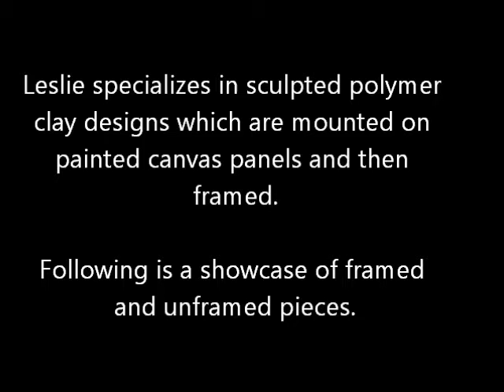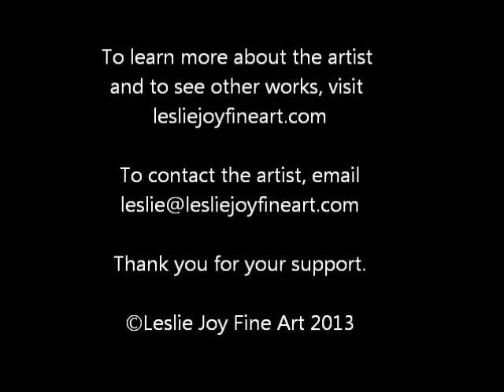Art Showcase Leslie Joy Fine Art- lesliejoyfineart.com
A showcase profiling the art of Leslie Joy, self-taught artist specializing in sculpted clay designs.To view other works and to learn more about the artist,